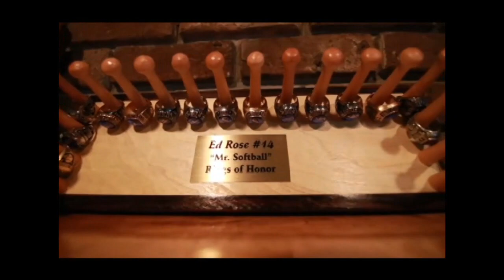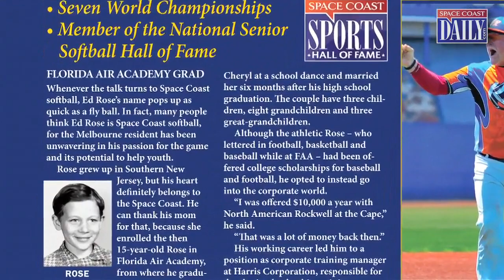Legend of Senior Softball Ed Rose Up close and personal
Ed Rose has played slow pitch softball Since he was 20 years old. playing A & B class Ball as the sport grew, He was both an ISA and USSSA District director for Brevard County. He was on the ground floor of both organizations. He umpired and conducted over 50 tournaments for ISA, USSSA and NSA during his lifetime as director. His softball accomplishments are listed below. Ed of course is proud of the accomplishment in softball. Now a days he is fully committed to playing with the best 75 team in the nation at present and helping others from the Framework of his 501C charity the Florida Senior Softball Association.

1996 Won USSA 40,45,50 World title in same year.
1998 Won USSSA 40,45 world titles same year. won 50 SPA.
 He has won World Title in following age groups.
    35,40,45,50,55,60,65,70,75
Has won 13 Florida Half Century State titles.
22 senior State Championships
 6 Class A & B State titles as Young Man
 187 world titles in 40 years
Inducted into the Following Hall of Fame
1999 Senior Hall of Fame
2006 FHC Hall OF Fame
2006 SPA Hall of Fame
2011 Heartland Hall of Fame
2012 FSSA Legends Hall of Fame
2015 Space coast Hall of Fame
2019 ISA Hall of Fame